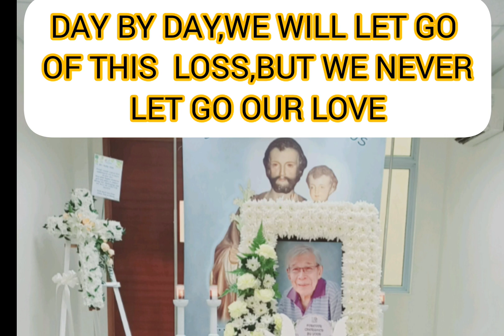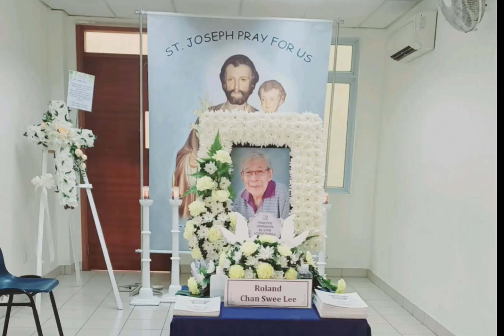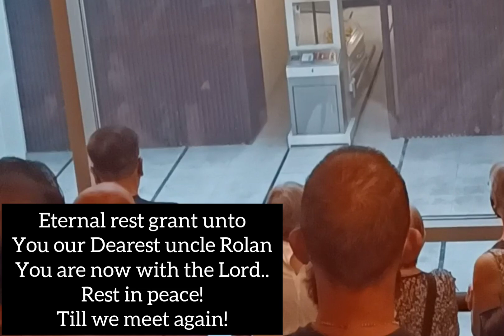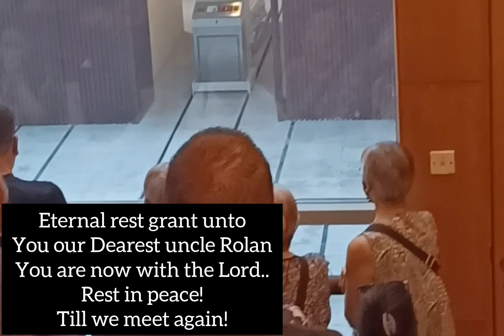TILL WE MET AGAIN OUR DEAREST UNCLE